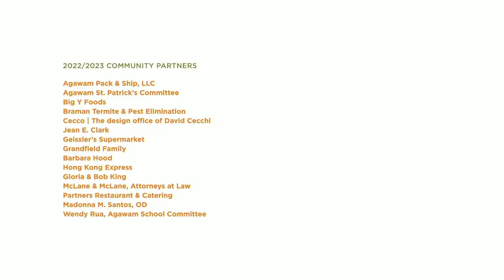VERY VERY VOCE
Nineteenth Season of Agawam Cultural Council’s Applause Series
Concludes with Concert by Popular a Cappella/Barbershop Quartet

The Agawam Cultural Council’s popular Applause Series ends on Friday, June 2, 2023 with a performance by New England-based a cappella and barbershop quartet VOCE at the Agawam Senior Center, 954 Main Street, Agawam. Showtime is 7:00 PM; doors open at 6:15 PM. This performance will also be livestreamed on Agawam Comcast channels 1074 (HD) and 15 (SD).

Formed in 2014, VOCE is on track to award-winning success with a commitment to hard work, setting goals and having a lot of fun! Three of the four members belong to high-level, award-winning small choruses, Millennium Magic Chorus and Saratoga Soundtrack Chorus. As a foursome, Cheryl Brusket (lead), Beth Paul (bass), Angie Clark (baritone), and Deanna Sargent (tenor) bring more than 75 years of barbershop experience to the group, and have competed internationally at the chorus/quartest level more than 30 times. In September 2022, VOCE earned sixth place at the 74th Annual Sweet Adelines International Convention and Competition in Phoenix, Arizona

Production sponsors of VOCE are Lawn Tech Lawn Care and Dave and Jackie Owens. The Agawam Cultural Council would also like to thank bankESB, Elaine Carlson, E. Cecchi Farms, OMG, Inc., PeoplesBank, Howie and Mary Jo Safford, Anthony Suffriti, TD Bank, Westfield Bank, and the Westfield Cultural Council for their generous support as Applause Series season sponsors.

This concert is free and open to the public.

For more information on the activities and virtual offerings of the Agawam Cultural Council, please visit their web The Agawam Cultural Council is an all-volunteer local partner of the Massachusetts Cultural Council, a state agency, and is funded, in part, by the MCC. The ACC is charged with bringing engaging, entertaining, and educational events and opportunities in the arts, humanities, and sciences, to children and adults from Agawam and the surrounding communities.